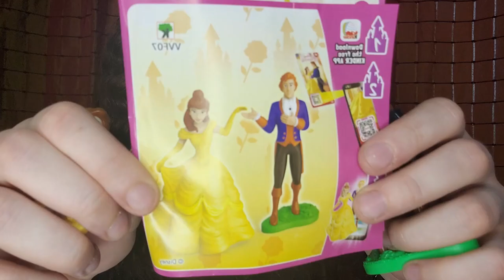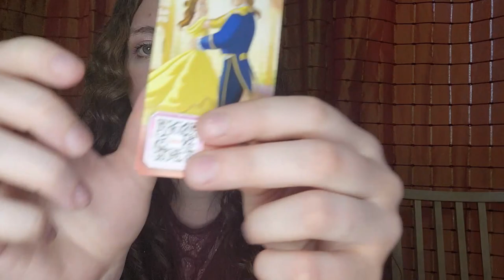UOVA DI PASQUA 2021 🐇🐣 KINDER, LIDL...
☘️ABOUT ME:

🌹Età: 21 anni
🌹Dove vivo: Torino
🌹Università :  Giurisprudenza
🌹Hobby: amo la danza e la musica
🌹Animali domestici: Dado e Simba 🐶🐕

LOVE U 🌺🌷